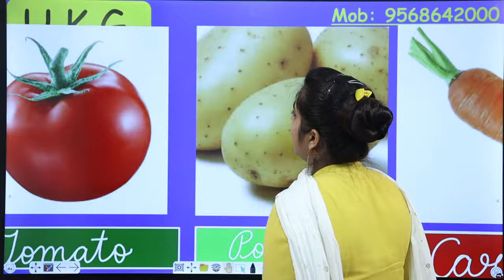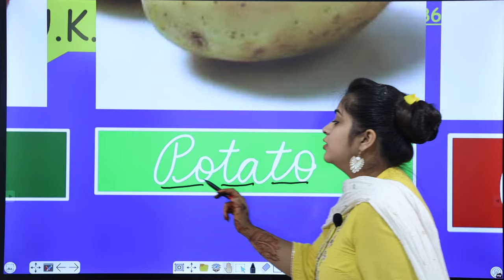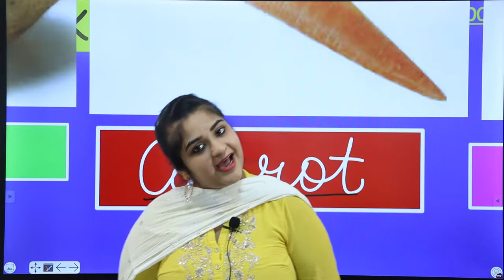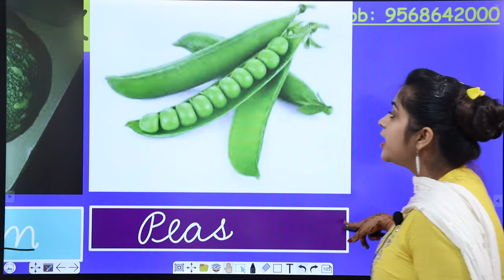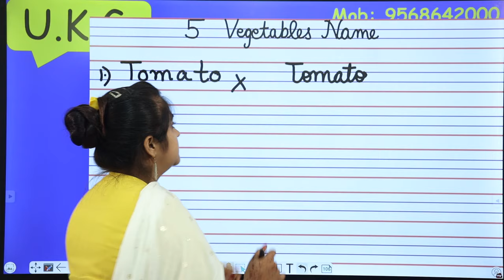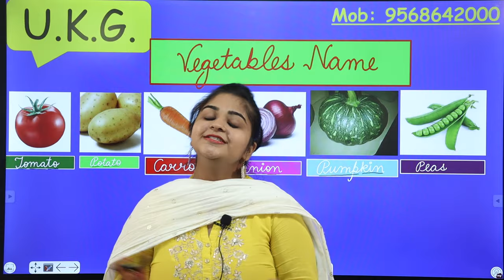Learning about Vegetables | English Writing For U.K.G.| Vegetable names for Kindergarten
Learning about vegetables using pictures and visuals, and spelling them by breaking into easy parts can help children learn quickly and improves retention.

In this video, we will learn to recognise and writing vegetables names in english.